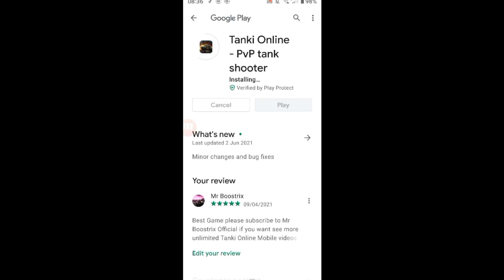Tanki Online - Free Mission With 12 Containers Gift - 3 Legendary Opens In Row?!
💥Mission In 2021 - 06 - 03💥

Free 12 Containers Don't Miss To Collect ✅